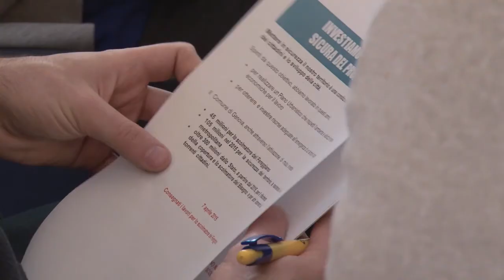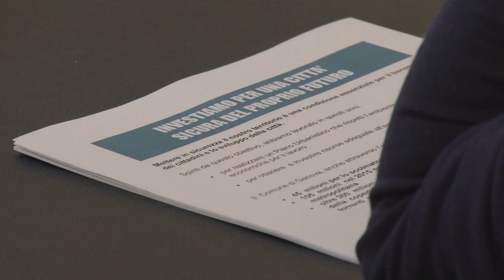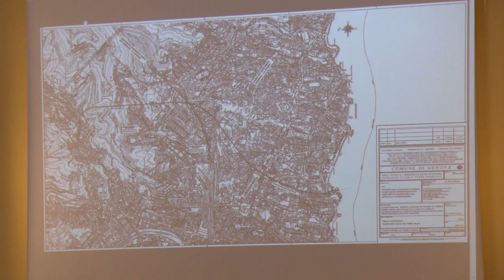Avvio lavori scolmatore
Genova, 8 aprile 2015

servizio di M.Luna
riprese e montaggio di A.Bixio